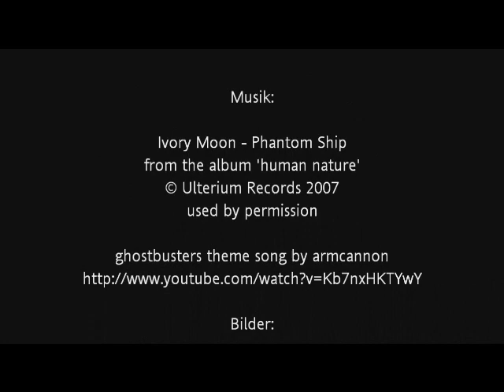7vor7 2011-10 3 in 1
Heiliger Geist? 7vor7-Gottesdienst am 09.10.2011